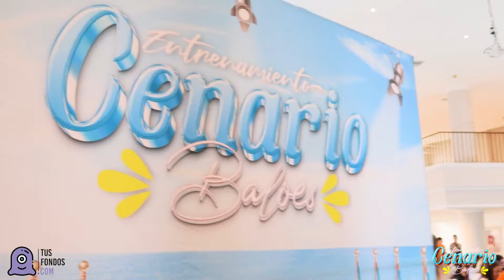DÍA UNO - ENTRENAMIENTO CENARIO BALOES 😍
Se llegó el día 1 🥳😍 todos súper emocionados por iniciar con toda este grandioso Entrenamiento Cenario Baloes donde se aprenderá y se realizará unas obras inolvidables💜